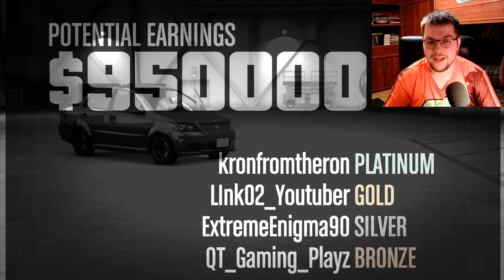BOGDAN and The Return of the Lawnmowers in GTA 5 Online...